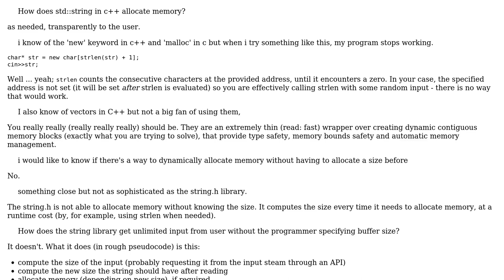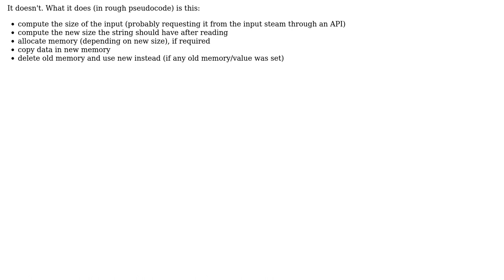Software Engineering: How does std::string in c++ allocate memory? (2 Solutions!!)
Software Engineering: How does std::string in c++ allocate memory?

With thanks & praise to God, and with thanks to the many people who have made this project possible! | Content (except music & images) licensed under CC BY-SA | Music | Images & others | With thanks to user utnapistim user Useless user Hawk user Alex and the Stack Exchange Network Trademarks are property of their respective owners. You are responsible for your own actions.